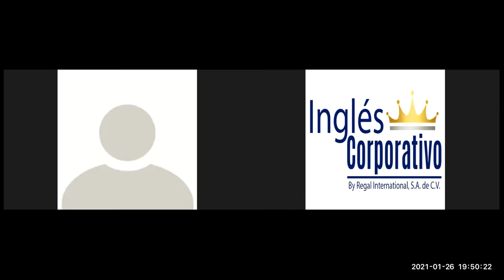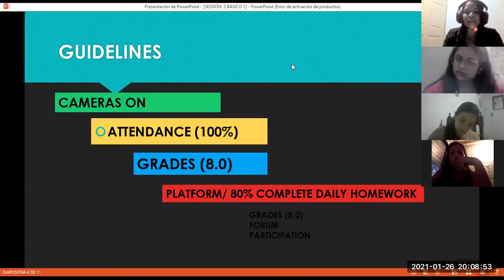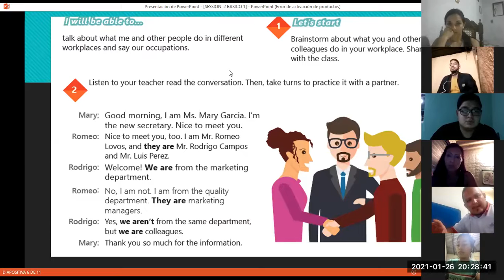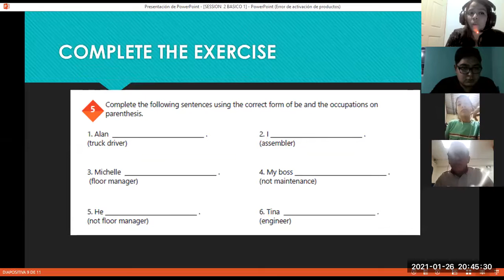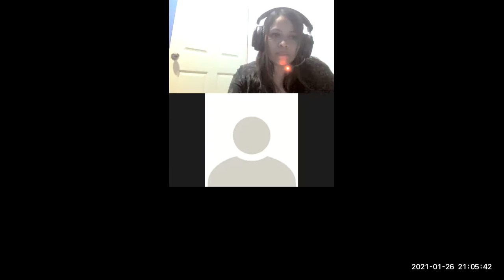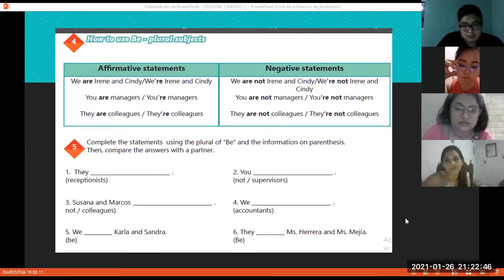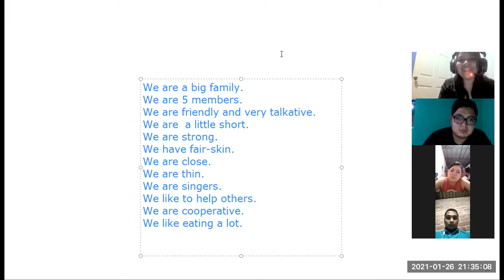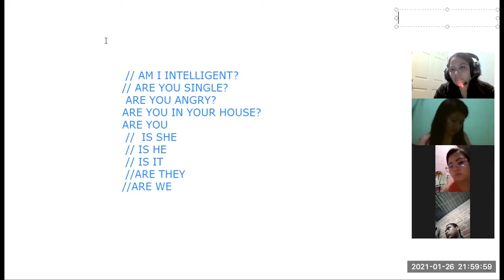Ingles Corporativo-Videoconferencia #2 -short question and answers